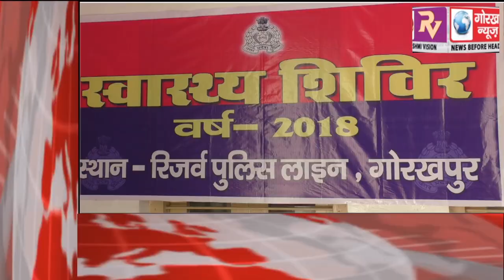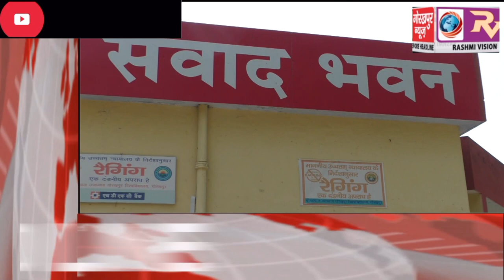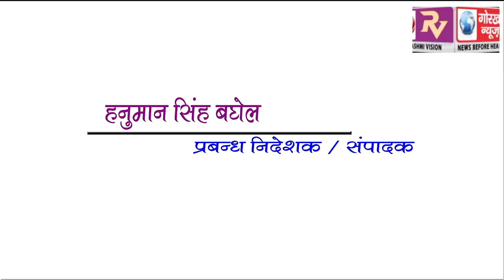GORAKHPUR NEWS Headline 30-09-2018